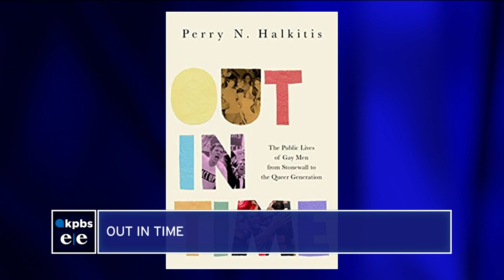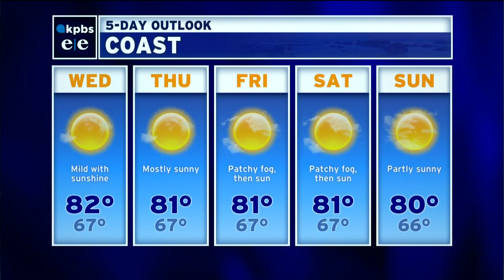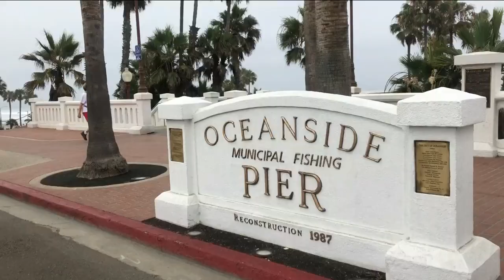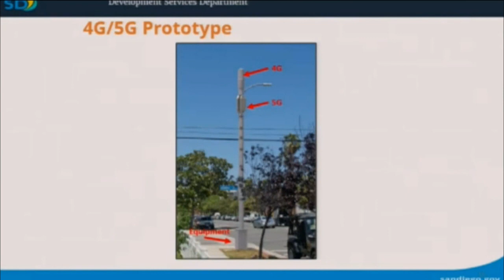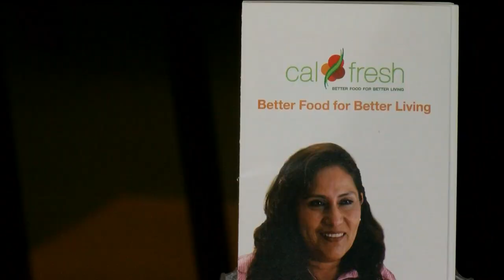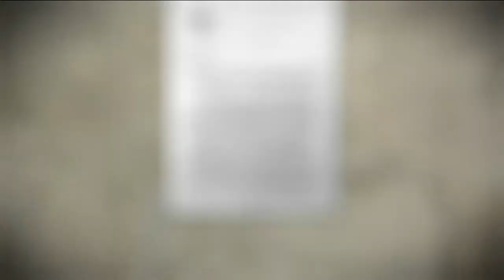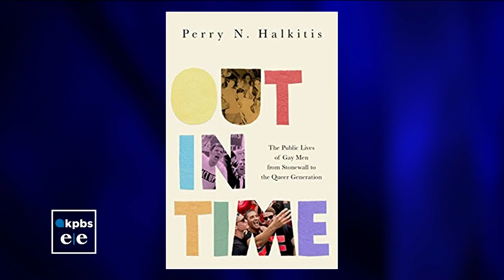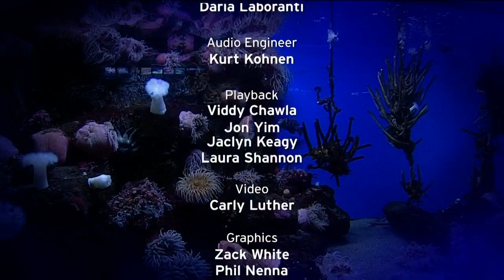Tuesday, July 23, 2019 - Evening Edition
t’s not your imagination, humidity is getting worse in San Diego. Also, Oceanside residents are lobbying for a new strategy to save their disappearing beaches, Calfresh and Feeding San Diego are pairing up to help seniors, and San Diego City Council votes on 5g antennas.